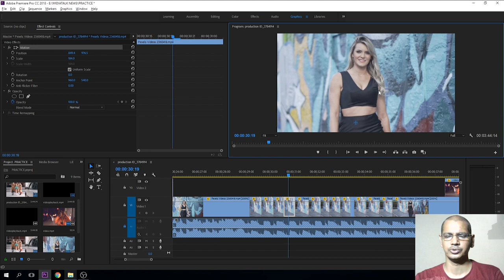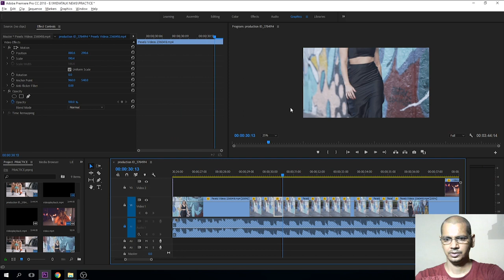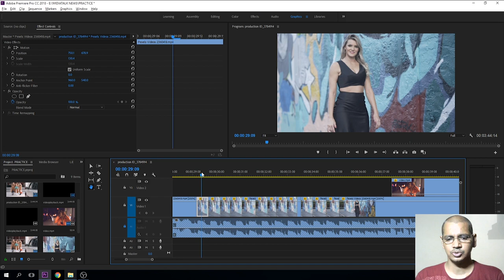Adobe Premiere Pro CC | Motion Effect Controls | Hindi Tutorials | Video Effect